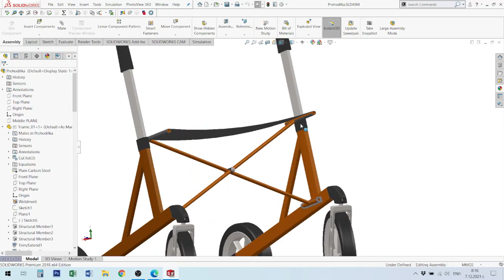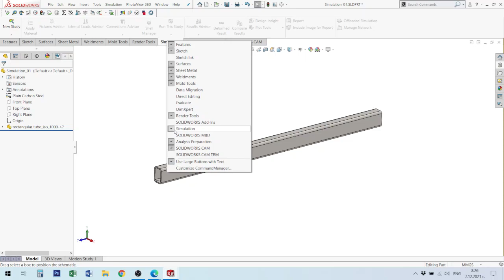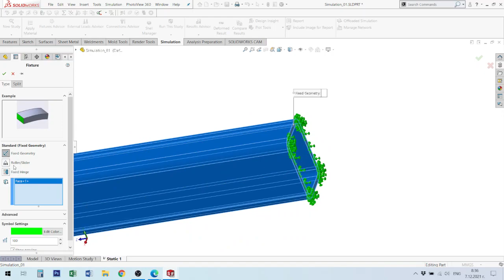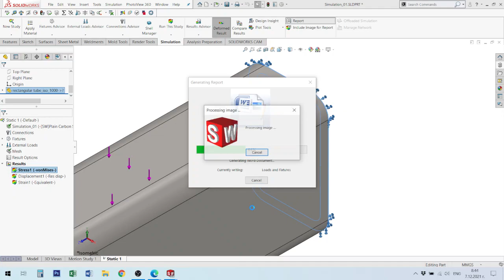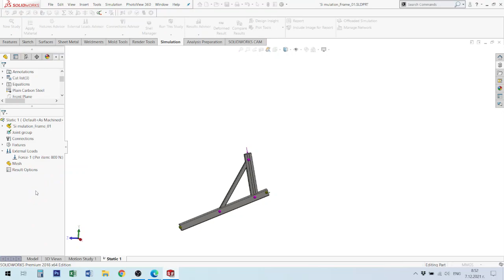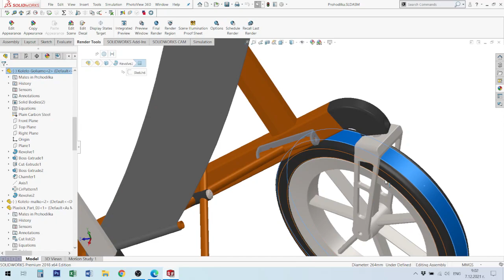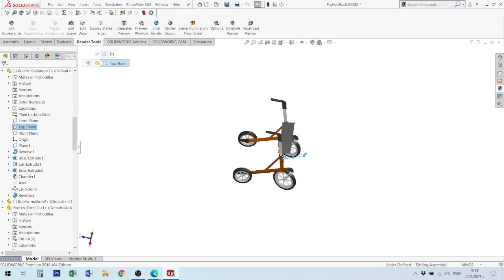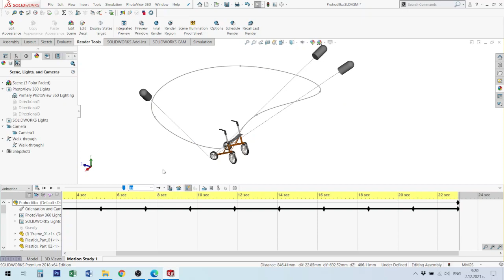CAD system. Lecture №12. Симулация и анимация със Solidworks. Solidworks Simulation and Animation.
Симулация и анимация със Solidworks
Simulation and Animation with Solidworks